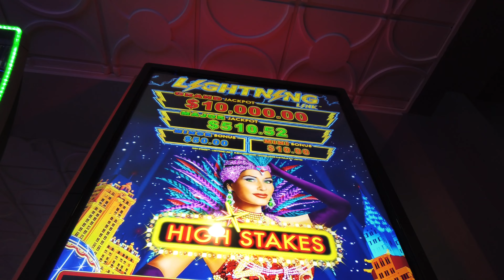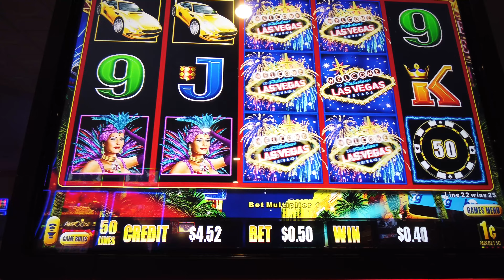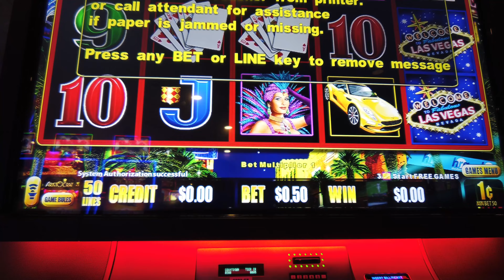Lightning Link High Stakes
Lightning Link High Stakes by Aristocrat Gaming

High Stakes is one of the first four offerings within the Lightning Link family. Developed by HRG studios, High Stakes features player selectable multi denomination, scalable bonus prizes, cash on reels and Hold ‘n’ Spin jackpot feature. During the free games feature, reels 2, 3 & 4 become a BIG reel. Three additional free games are won when a full scatter lands on the BIG reel.

We are a Florida based YouTube channel that features slot machines at casinos across the USA.